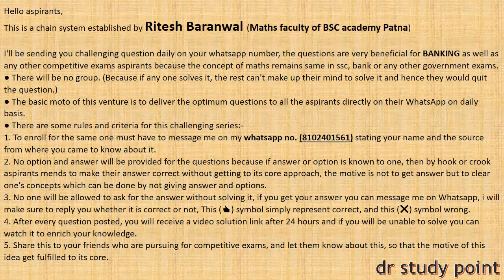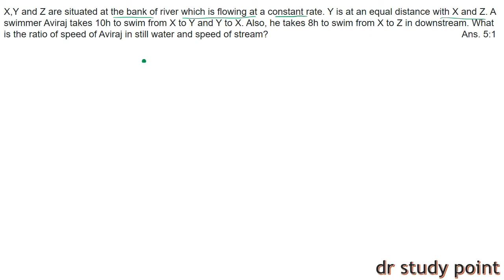QUANT DAY-72 | PROBLEM BASED ON BOAT & STREAM | HIGH LEVEL QUANT SERIES